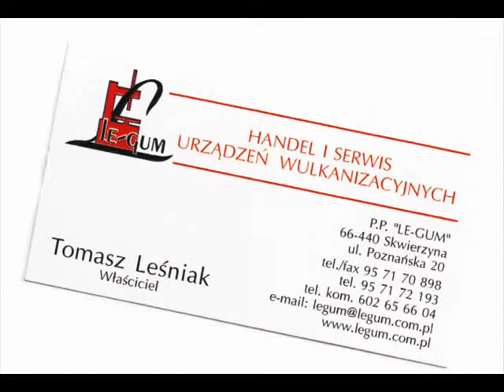Montażownica automatyczna M&B TC555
Prezentacja możliwości montażownicy automatycznej M&B TC555. Autoryzowanym przedstawicielem marki M&B jest firma Le-Gum